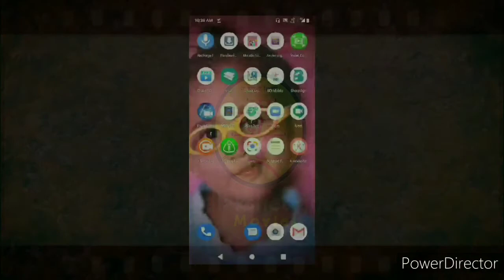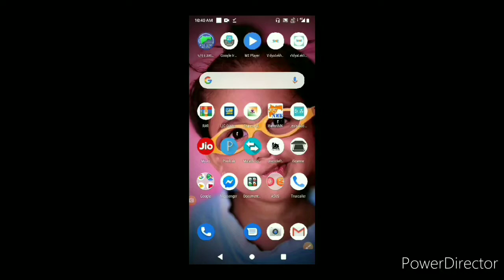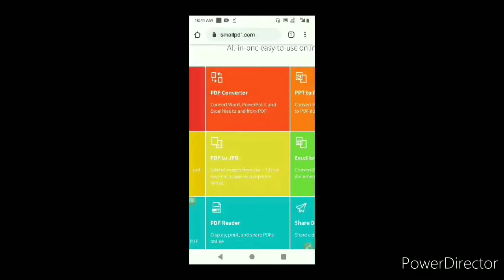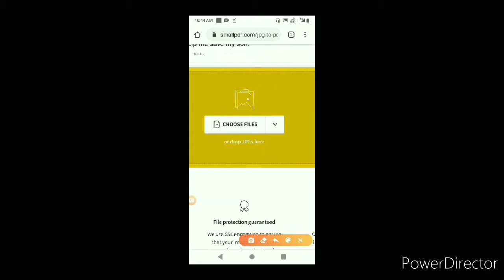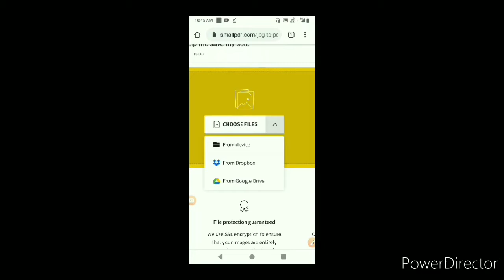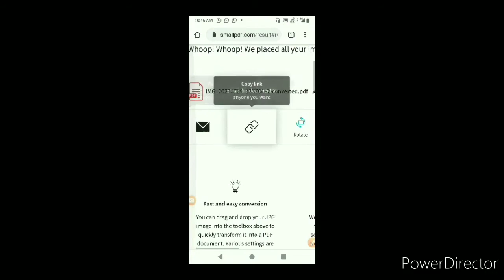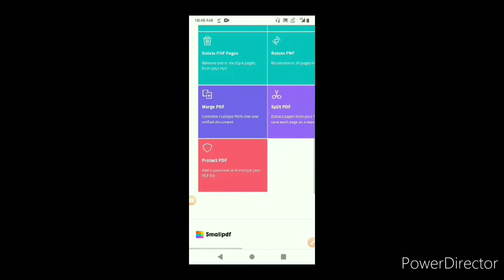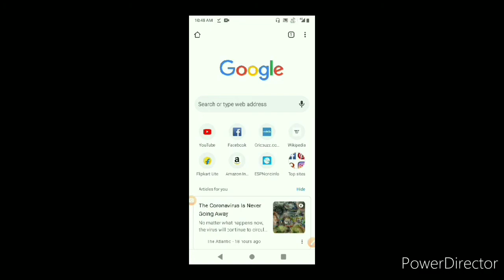How to convert Jpg & word to Pdf file | jpg aur word file ko pdf me kaise convert kare | Jpg ti Pdf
इस व्हिडीओ में आप देखेंगे की,कैसे आप Jpg या word file को pdf में convet कर सकते हो .बिना किसू app के .

Best selling Baby care products on Amazon ...